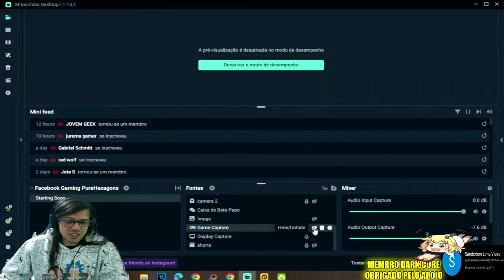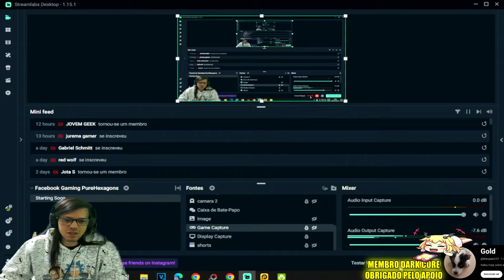●TUDO SOBRE O BANHO ÁCIDO!! ABRINDO CAIXA DO PORTO(GRUA) NÍVEL 10/15 E 20 +BUG 👁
▬▬▬▬▬▬▬▬▬▬▬ஜ۩۞۩ஜ▬▬▬▬▬▬▬▬▬▬▬▬▬

Deixe o Like - 00:00
SE INSCREVA E DEIXE O LIKE  - 12:00